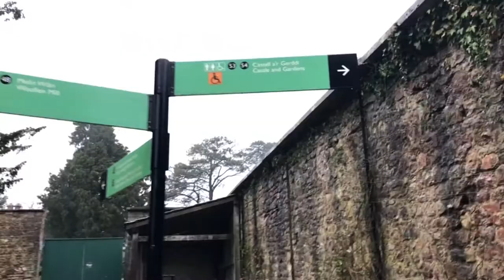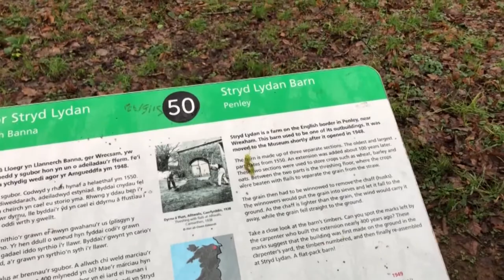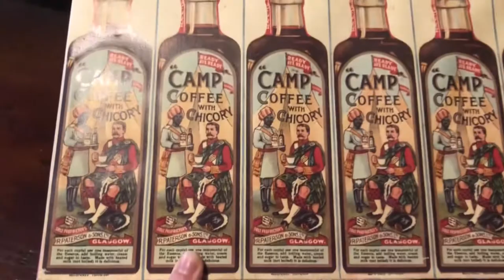ST FAGANS NATIONAL MUSEUM OF HISTORY IN CARDIFF | Stefany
Stefany visits the St Fagans National Museum of History in Cardiff.